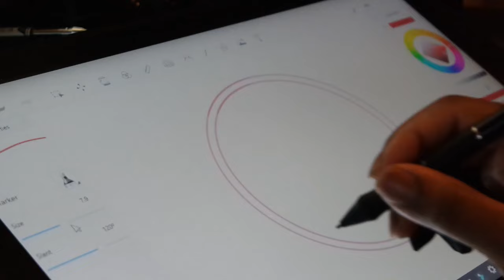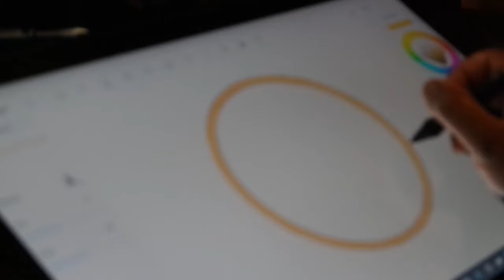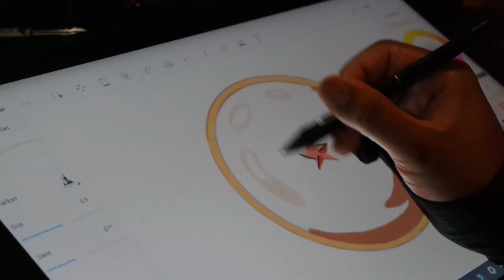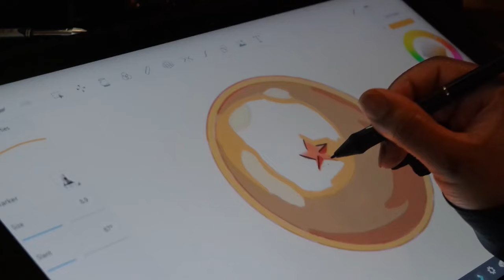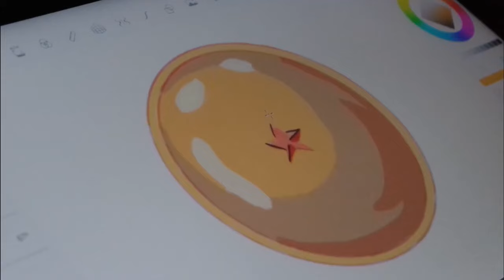Drawing A Dragonball!! Dragonball Z Drawings 5/15/24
In this video we are drawing a dragonball. "Dragon Ball Z" follows the adventures of Goku who, along with the Z Warriors, defends the Earth against evil. The action adventures are entertaining and reinforce the concept of good versus evil. "Dragon Ball Z" teaches valuable character virtues such as teamwork, loyalty, and trustworthiness.

Stay Updated!